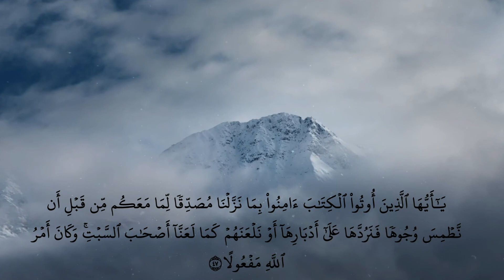Recitation of Surah An Nisa verse no. 46-47 | English Quran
Recitation of Surah Ad Dhaariyat verse no. 1-14 | English Quran